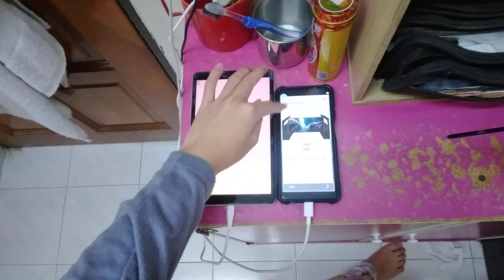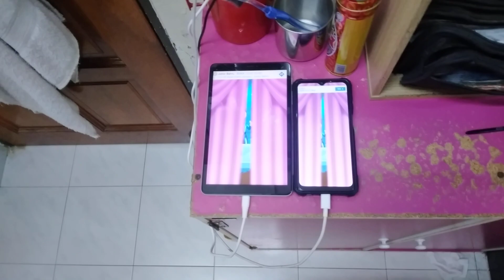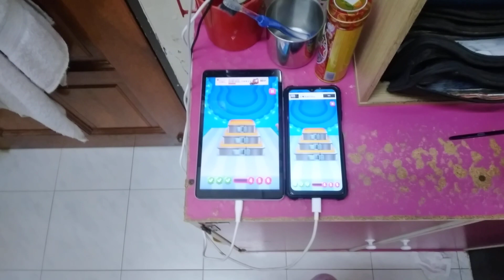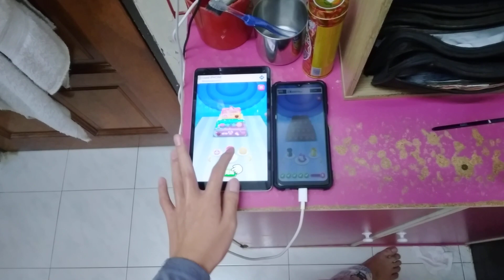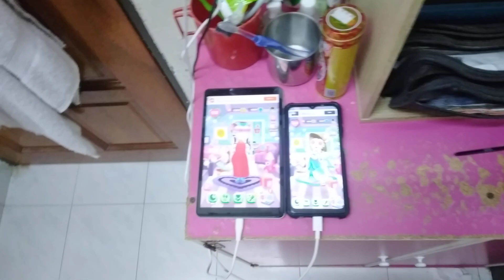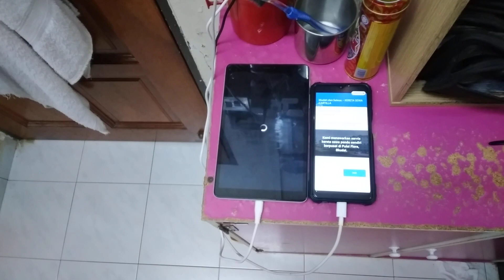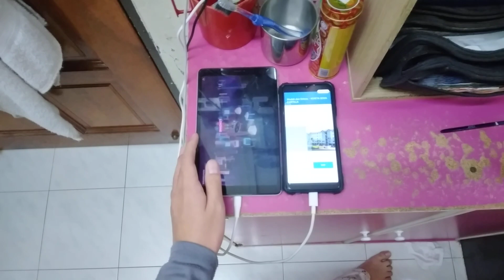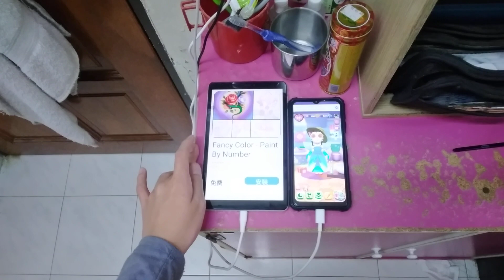My Talking Angela 2 Echo 17624